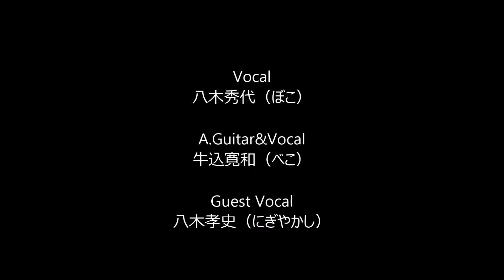真っ赤な太陽（うっしー＆ぼこ）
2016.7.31 FMさんむ 松尾にぎわい処 ききょうの里